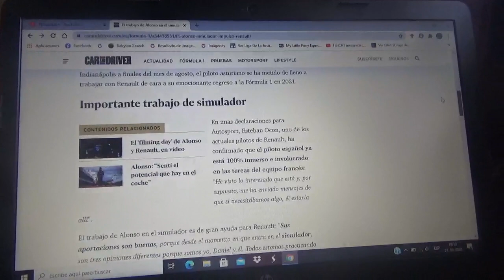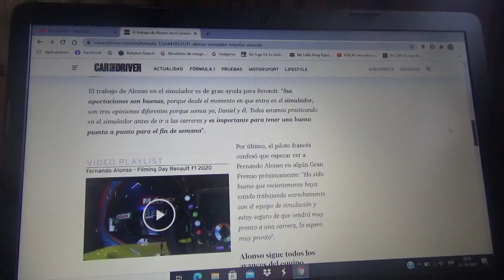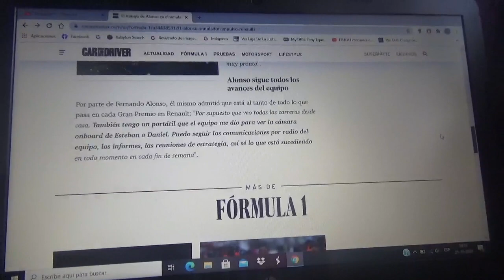El trabajo en simulador de Fernando Alonso es una gran impulso para Renault F1 Team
El automovilista español trabaja estrechamente con la parte de simulación de la escuadra gala